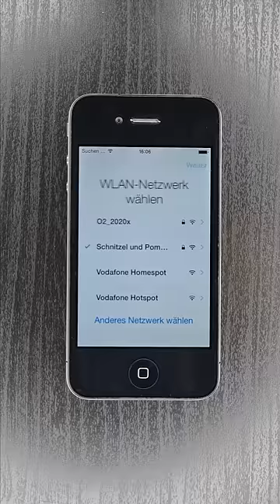📲 iPhone 4 in 2021: So fühlt sich das Retro-iPhone heute an || DasIstJay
Damals galt es als das absolute Super-Handy: Ein frisches, kantiges und revolutionäres Design, eine brandneue und überarbeitete Kamera, Glas und Metall als Gehäuse. Das iPhone 4 gehört zunehmend zu den echten Sammler-Stücken. Wie sich das Retro-iPhone heute anfühlt, seht ihr im Video!